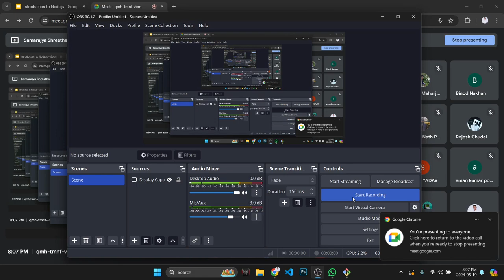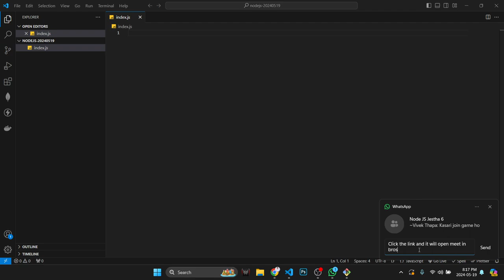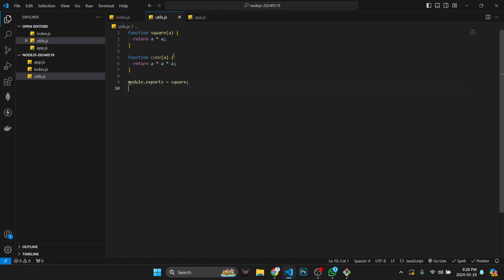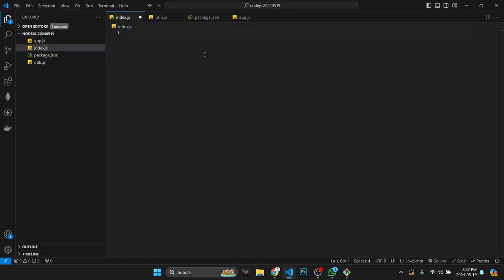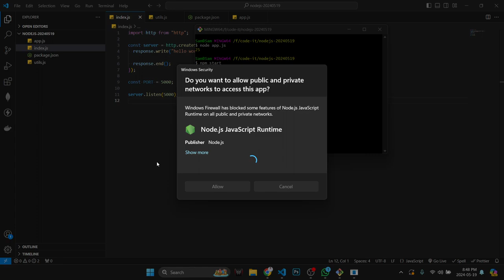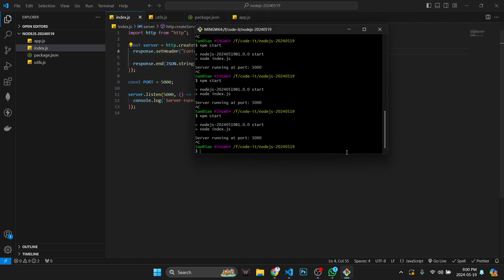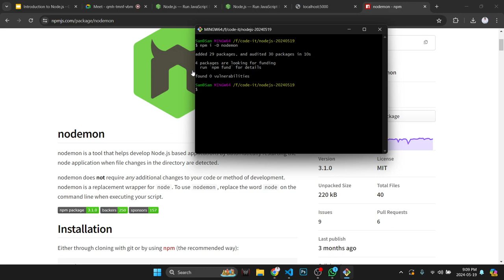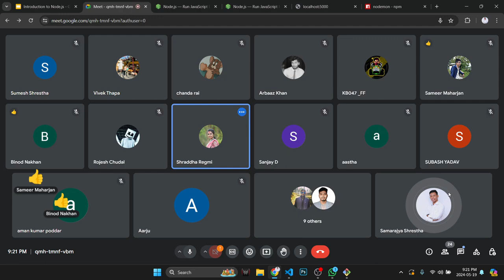Learn Node with Express JS in 14 Days | Day 1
Learn Node with Express JS in 14 Days